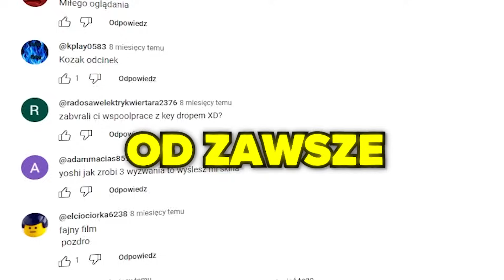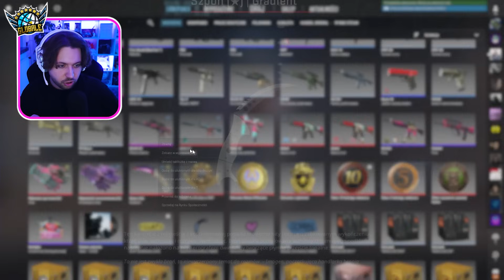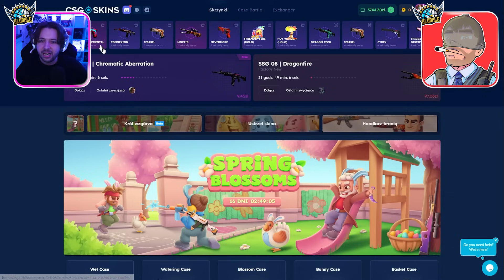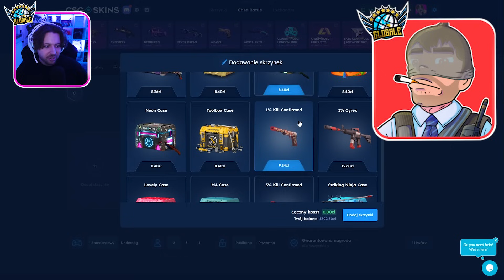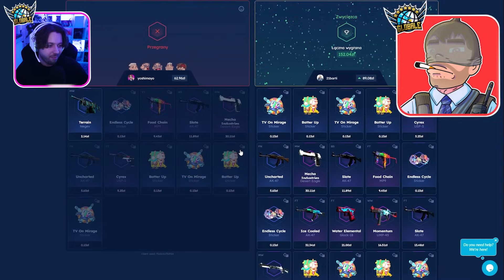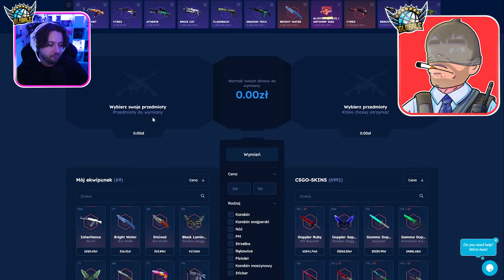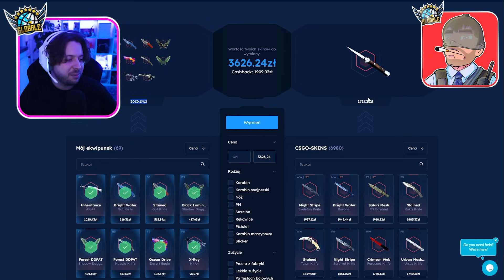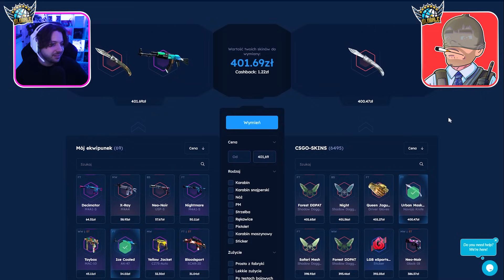ŚMIAŁEŚ SIĘ Z MOJEJ KOSY, TO KUPIŁEM NOWĄ XD (CS2)